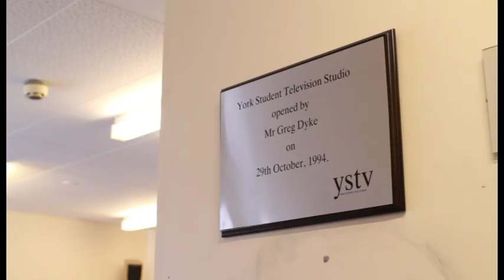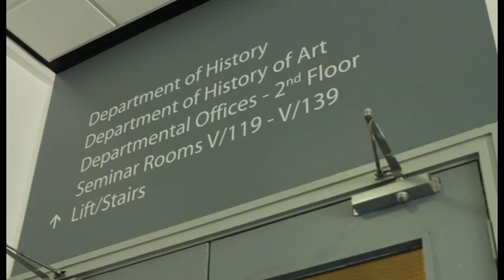Uni of York alumnus Greg Dyke's appeal